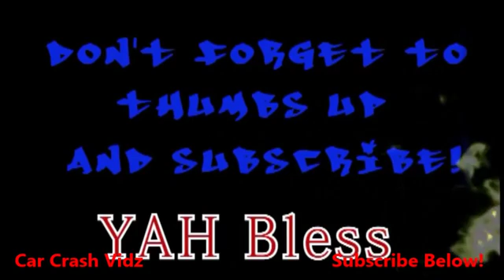sᴛᴜᴘɪᴅ ᴅRɪᴠᴇRs! ᴄᴀr ᴄrᴀsʜ ᴠɪᴅᴇᴏs - ᴄᴏᴍᴘɪʟᴀᴛɪᴏɴ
crashes compilation 2017 - driving in russia best of, driving russia 2017 car crashes compilation 2017 russia snow driving #717. car crash best of, best car crash compilation 2017, new driving russia 2017 russia snow driving #694.
motorcycle fails and crashes compilation 2017, sportbike stunt wrecks #21.

driving in russia best of  driving russia 2017 car crashes compilation 2017 russia snow driving #717 - driving in russia compilation 2017 as russian drivers drive cars.

driving in russia compilation 2017 as russian drivers drive cars.
nascar hardest crash compilation 2017 #15.
all car crashes in this compilation are non-fatal.

new channel (car crash compilation 7 banned)..

car crashes compilation 867 - january 2017.
car crash compilation 860 - january 2017.

car crash compilation 855 - january 2017. car crashes compilation 2017.

car crash best of, best car crash compilation 2017, new driving russia 2017 russia snow driving #686.

motorcycle fails and crashes compilation 2017, motorbike accidents, sportbike stunt wrecks #7.
nascar epic fails and crashes compilation new  2017  must see. driving in russia best of, driving russia 2017 car crashes compilation 2017 russia snow driving #699.
motorcycle fails and crashes compilation 2017, motorbike accidents, sportbike stunt wrecks #5.

Stupid drivers is what you are going to see in this video! People destroying their cars, wreck them, and crash into things like no tomorrow!
If you have ever crashed your own car, please let us all know below in the comments!
Car crashes are widely known to happen in RUSSIA, which is why a lot of these videos have russian drivers in them. (No offence to Russia)

These clips are used under fair use of copyright, they are compiled, edited and uploaded for YOUR pleasure! So enjoy!